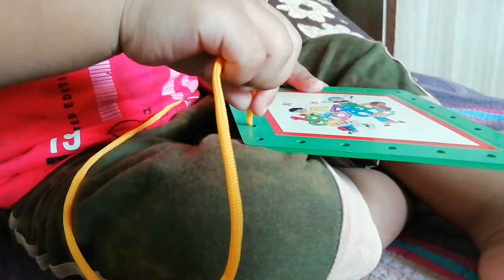शिवण पाट्या | New Activity | Different Colours And Shapes | Pratyush Patil